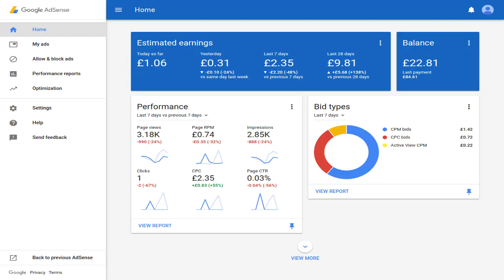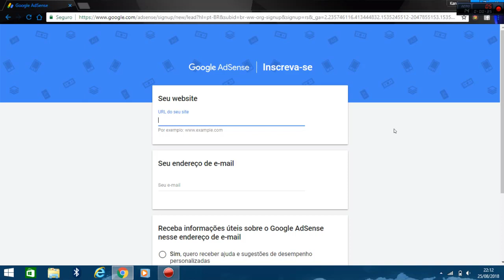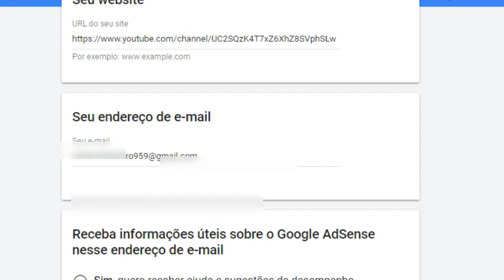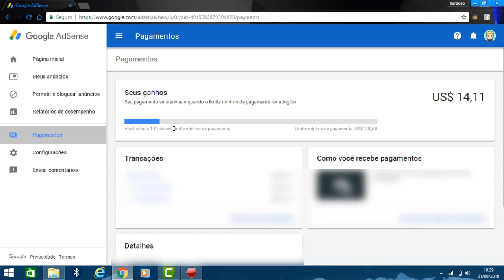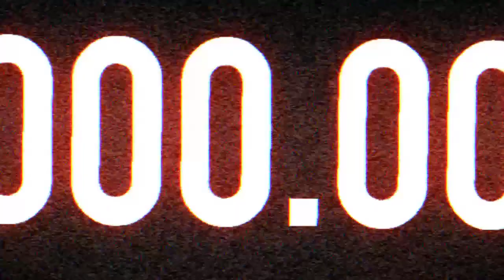QUANTO EU GANHO DO YOUTUBE? COMO MONETIZAR UM CANAL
LEIA A DESCRIÇÃO:

Fala galera!? Blz? No vídeo de hoje trago para vocês um tutorial de como monetizar um canal (ganhar dinheiro com as visualizações) e quanto eu ganho no canal. O vídeo está bem interessante e recomendo a todos os públicos!   :)

Muito obrigado!  :)